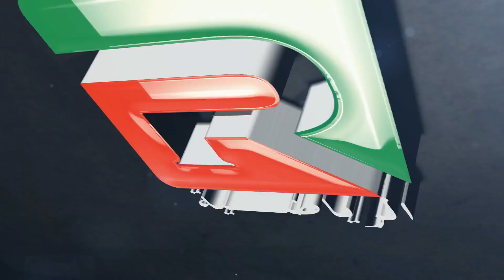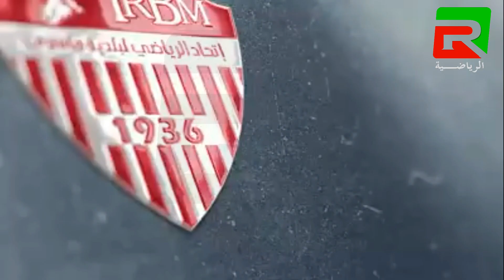تعادل بطعم الخسارة IRBMESRA 2019